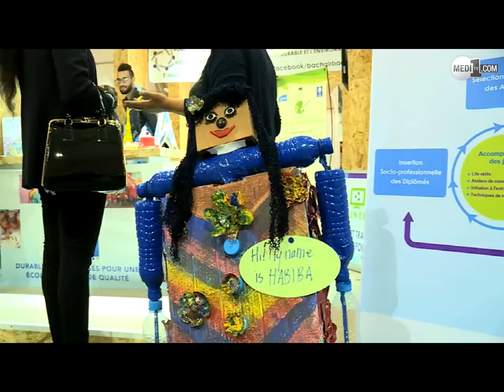زابينغ .. المنطقة الخضراء لكوب22 بألوان افريقية